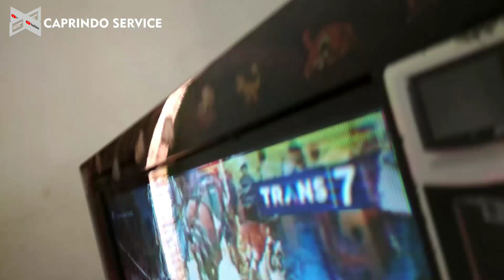Cara Memperbaiki Tv LG Hanya Hidup lLampu Indikatornya Saja